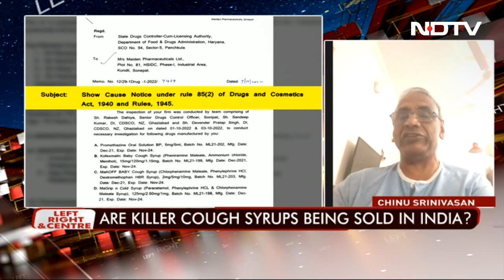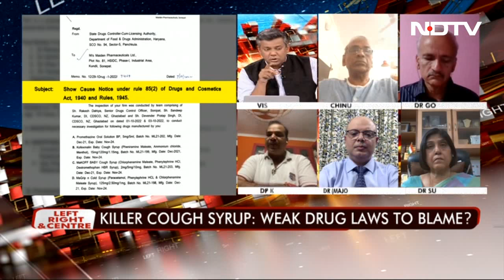Action Against Haryana Pharma Company: Dangerous Cough Syrup Being Sold In India?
A week after the World Health Organisation reported that as many as 66 children in Gambia may have died after consuming Indian made cough syrups, major irregularities in manufacture have been found at the facilities of Maiden Phamaceuticals, the Haryana based manufacturer of the syrups. Tonight on Left, Right & Centre we ask - are dangerous cough syrups being sold in India - and if so - where does the buck stop?

Quick access links:
(00:00) Show cause notice to Haryana cough syrup maker
(02:53) Are killer cough syrups being sold in India?
(10:47) Major drug poisoning events in India
(15:34) Buying cough syrup over the counter is dangerous: Manish Mannan

Check previous episode of Left,Right & Centre | India's Language Wars: Should English Be Replaced In Higher Learning Institutes?